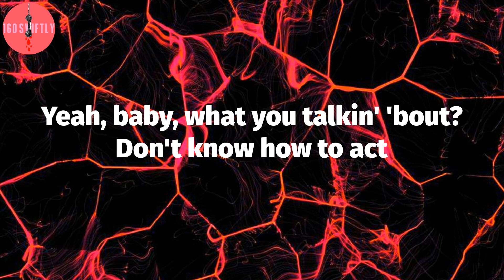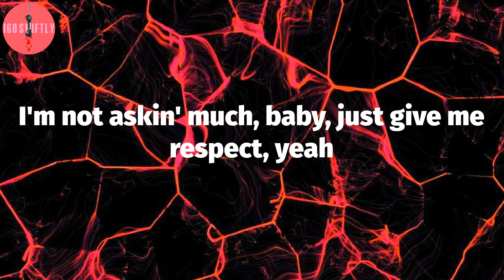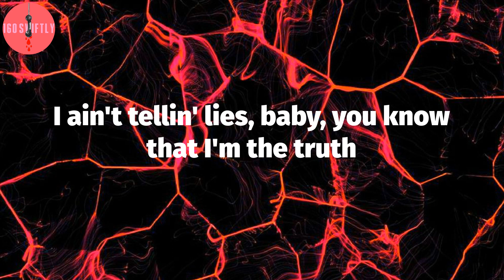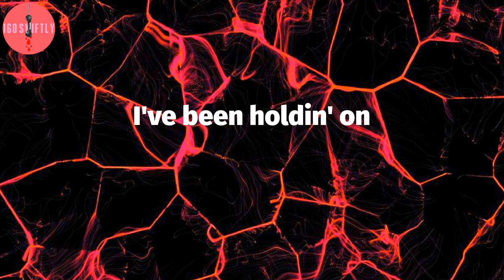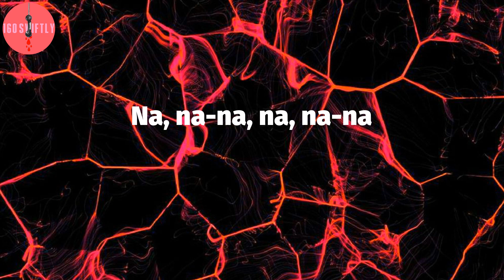iann dior, "Holding On" (Lyric Video)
iann dior - Holding On Lyrics:
I've been holdin' on
Don't know why
Love's not for everyone
But I still try
Don't know why
Yeah, baby, what you talkin' 'bout? Don't know how to act
Lookin' at your phone, but you won't hit me back
I'm not gettin' rest 'til I get you in my bed
I'm not askin' much, baby, just give me respect, yeah
I ain't givin' you a follow, I ain't givin' you a check
You want new Chanel, but ain't put in' work for that
Come on, baby, show me what you got, bring it back
Drinkin' and smokin', I know you love to do that
Yeah, huh, I'm reckless, I'm dumb
According to you, but you don't know shit, honey
You don't know how I move
I'm rollin', I'm smokin' a deuce
I ain't tellin' lies, baby, you know that I'm the truth
Got nothin' left to lose
You play me like a fool
I'm never comin' home
I don't know what to do